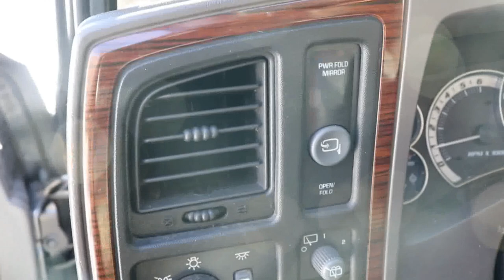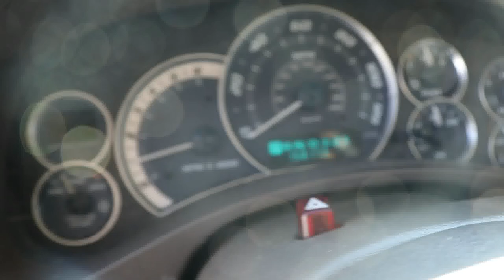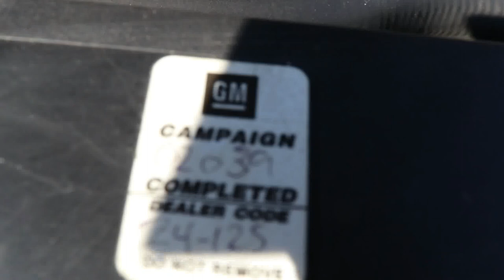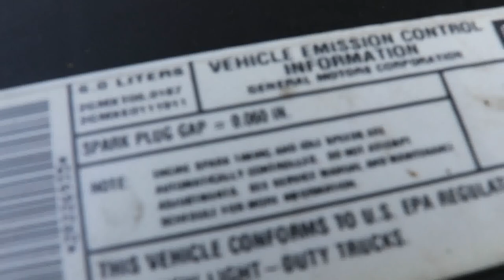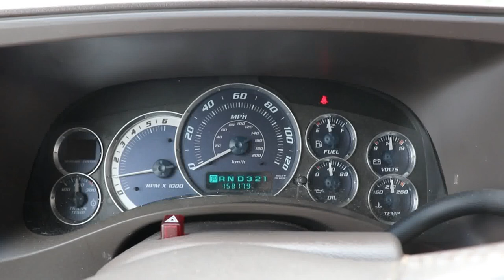The FREE 2002 Cadillac Escalade- COLD START PLUS MORE!